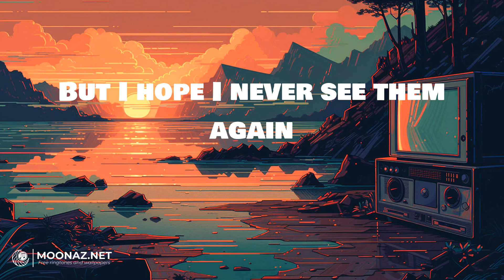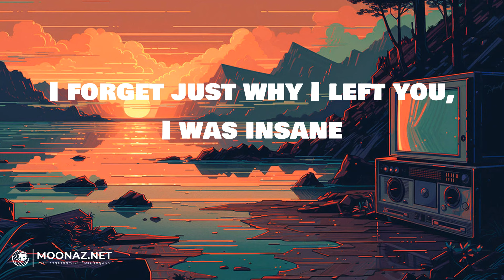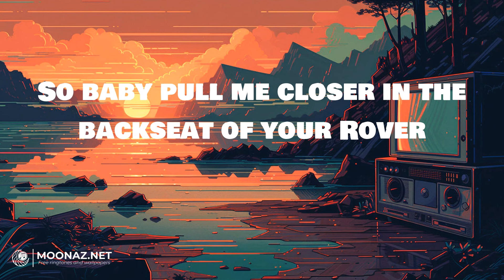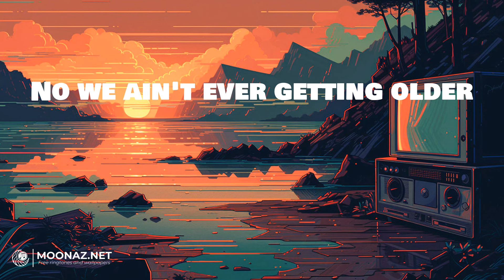The Chainsmokers - Closer | LYRICS | Cheap Thrills - Sia